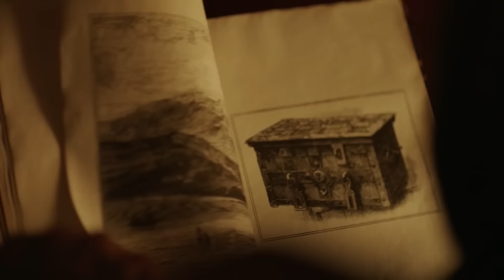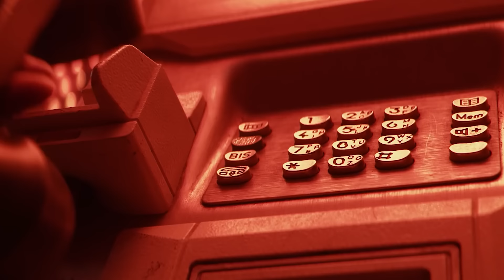Booba - Vaillant ft. Ninho (Remix)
Booba - Vaillant ft. Ninho

Titulaires Paroles et Vidéos :  Booba / Ninho

Projet artistique non officiel

Remix par Saytam